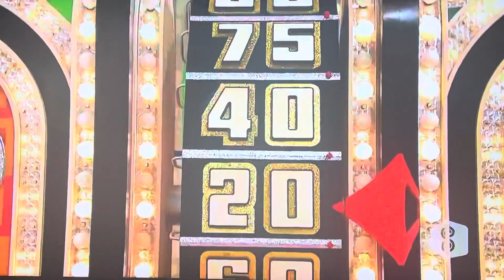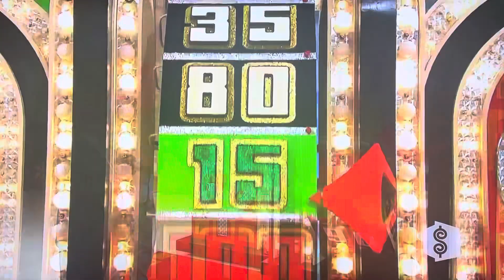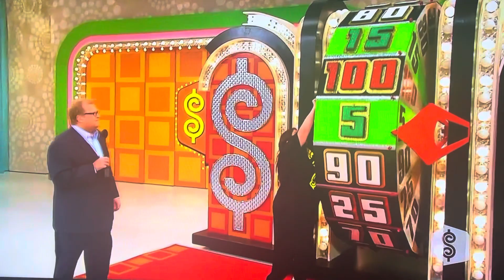The Price is Right - Showcase Showdown (Part 2) - 11/10/2009